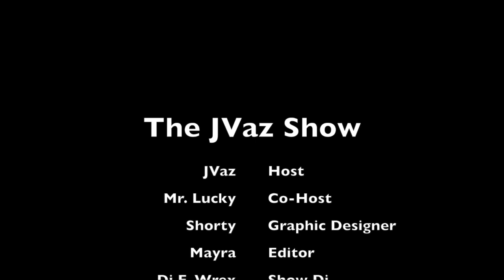Episode 1 Intro